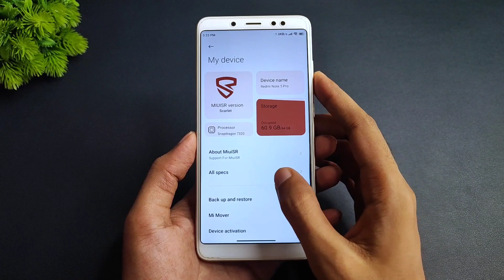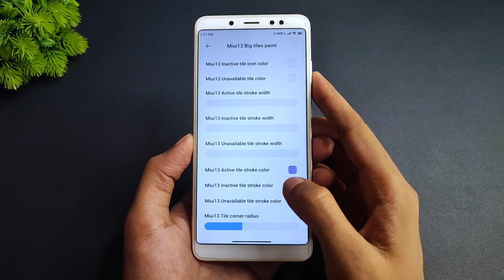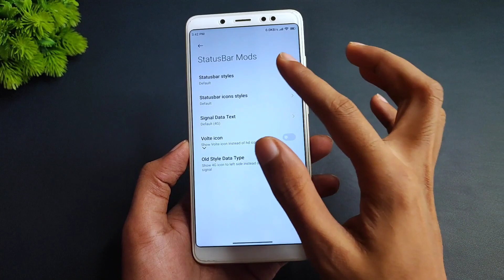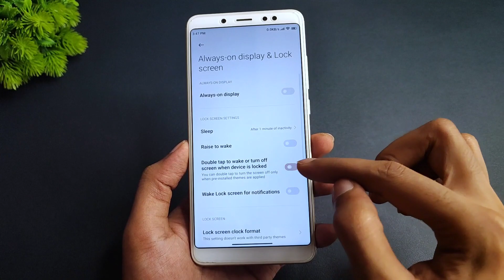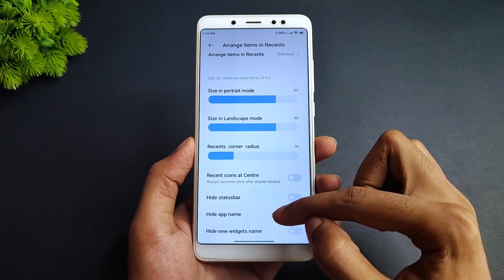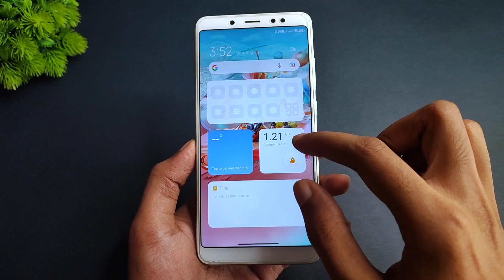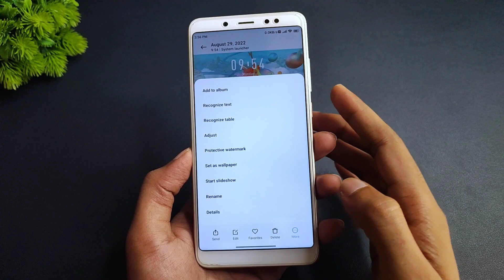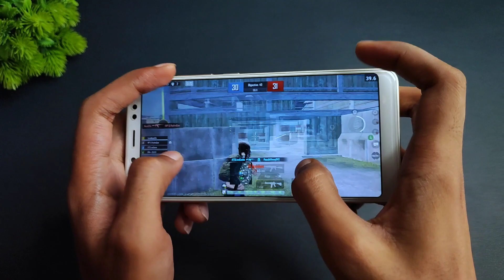MIUI SR 13.0.10 Stable - Android 12 - Redmi Note 5 Pro - SR Customization | Monet | Full Review